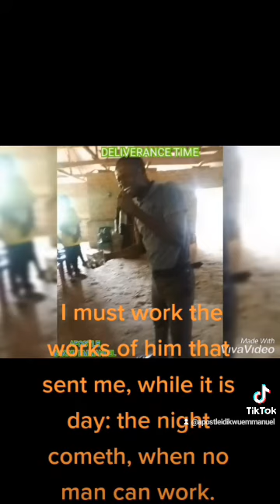EXPERIENCE THE POWER OF GOD